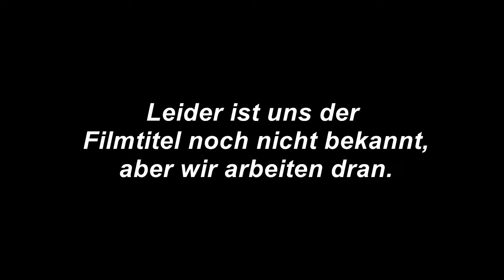Can Picafort 1964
Sie hat an allem Schuld, so fing es damals an =)
Ausschnitt aus dem Film: "Die Strohpuppe".